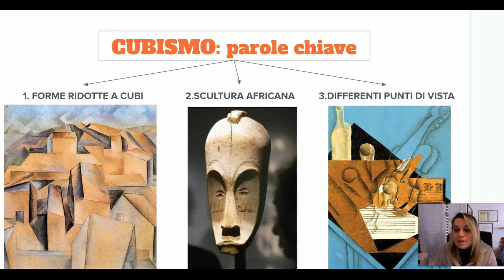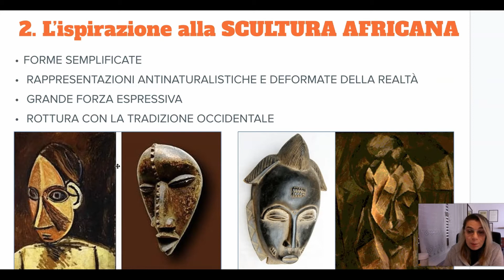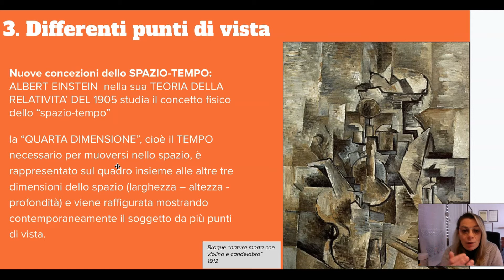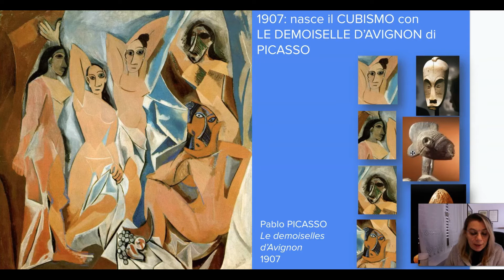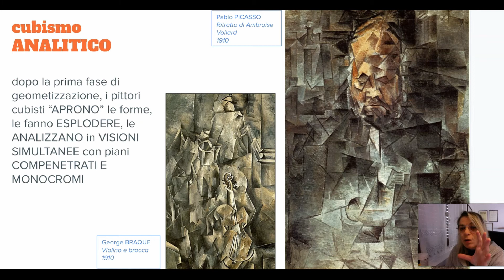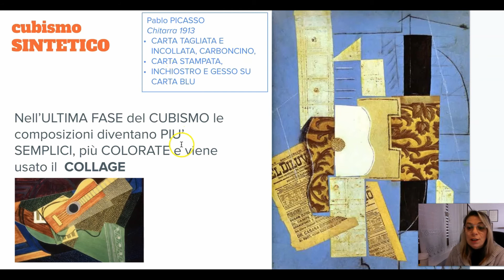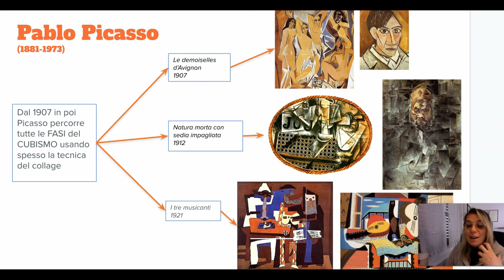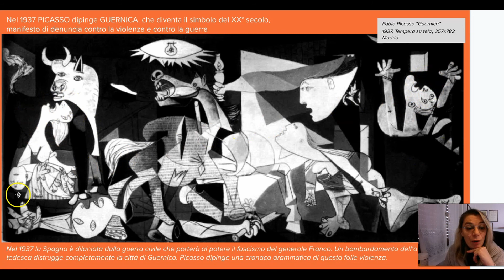cubismo arteascuola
Il Cubismo e i suoi aspetti chiave: la geometrizzazione delle forme, l'ispirazione all'arte africana, la simultaneità dei punti di vista. Questi e altri argomenti nel video di arteascuola sul Cubismo